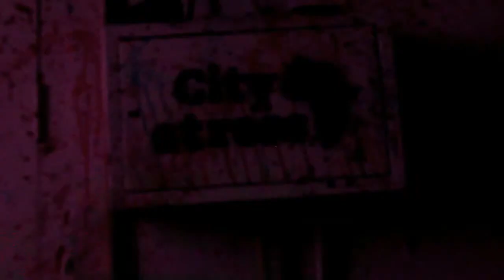Bittersweet Callants x Came with the posse (Official music video)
Came with the whole crew.